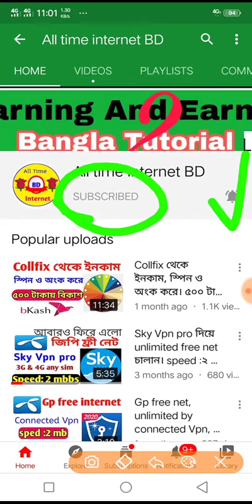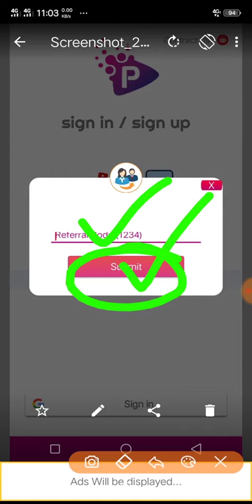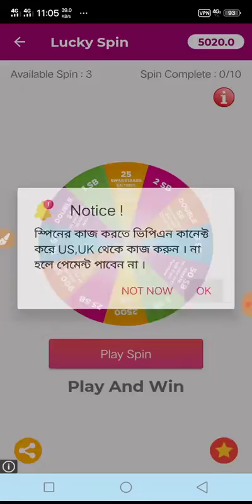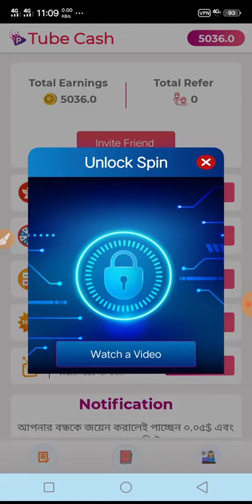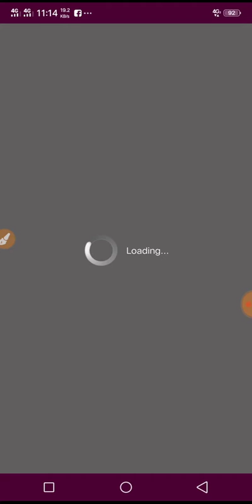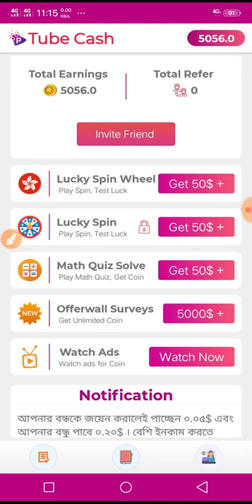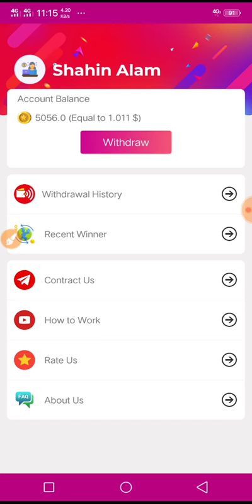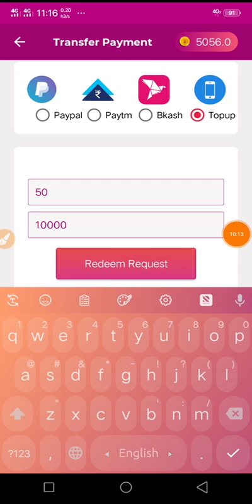Spin করে ইনকাম, ১০ টাকায় মোবাইল রিচার্জ,৫০ টাকায় বিকাশ। online income bd.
Reffer code:377604